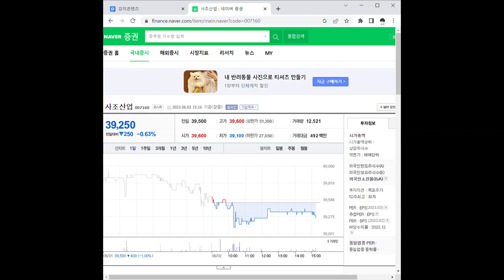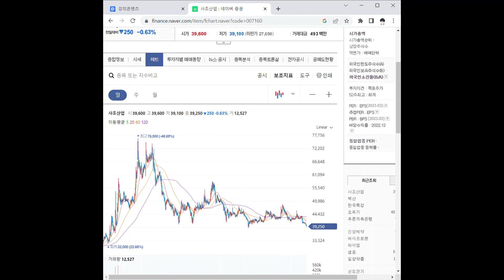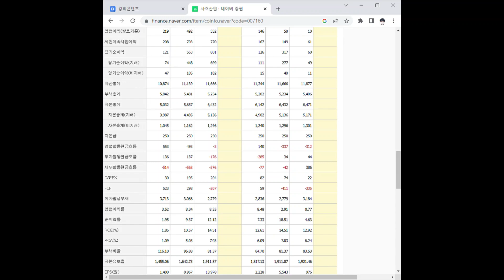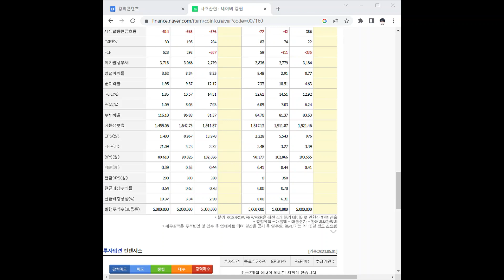007160사조산업 주가 전망 및 차트 분석